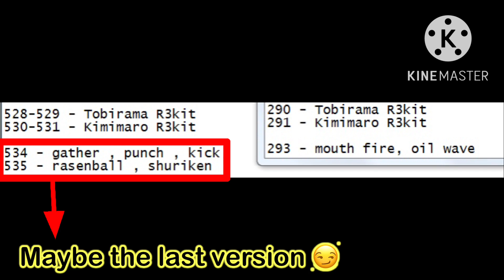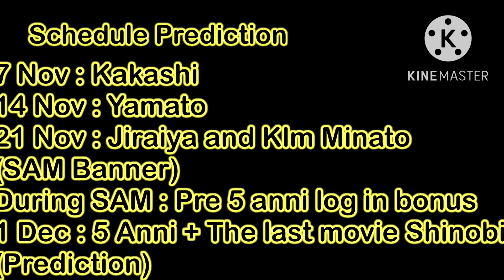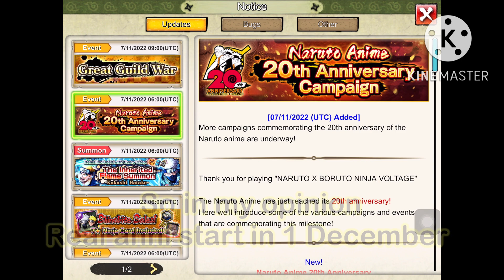NxB NV : Leaks & Schedule Prediction For This Month | 5th Anniversary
Title : NxB NV : Leaks & Schedule Prediction For This Month | 5th Anniversary

nxb what will happen in this month
nxb date of 5 anniversary
nxb when is 5 anni
nxb schedule prediction
nxb 5 anni schedule